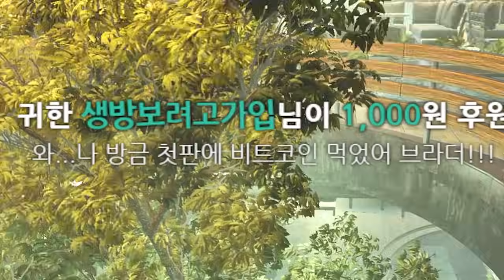[타르코프] 이번 초기화로 신규 확장된 스트리트 맵을 탐험해봤습니다.. 뭐야 맵 사이즈가 무려 2배??? ㄷㄷㄷ // Escape From Tarkov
오늘은 스오타 신규 확장 지역에 다녀왔습니다
와.. 무려 사이즈가 기존에 2배.. ㄷㄷ

미쳤습니다

이것이 타르코프

초반 6초대에 오타가있어요 ㅠㅠㅠㅠ
죄송합니

365일중 360일 오후 7시~9시 이후부터 시작합니다.